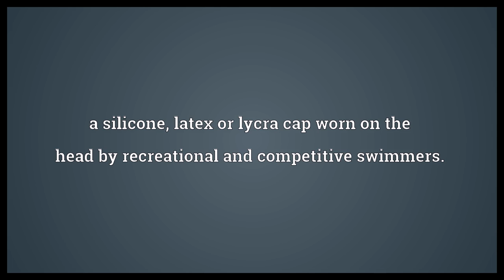Bathing cap Meaning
Video shows what bathing cap means. a silicone, latex or lycra cap worn on the head by recreational and competitive swimmers.. bathing cap synonyms: swim cap.  Bathing cap Meaning. How to pronounce, definition audio dictionary. How to say bathing cap. Powered by MaryTTS, Wiktionary